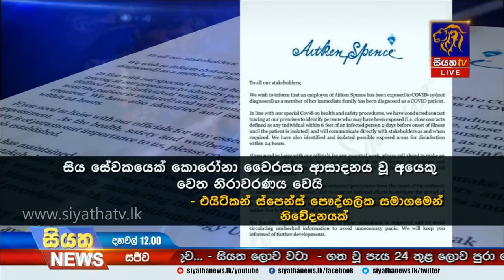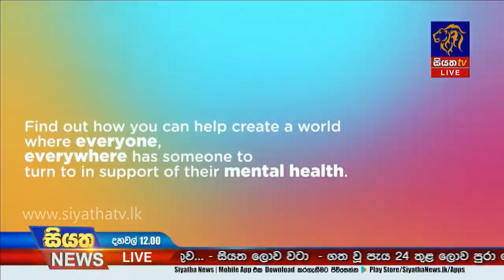Siyatha News | 12.00 PM | 08 - 10 - 2020